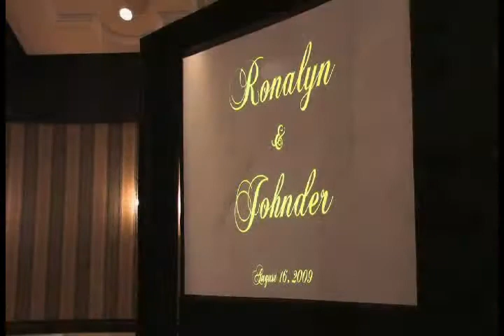Toronto and Mississauga Wedding Videography & Wedding Video Edting Recording And Photography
At WeddingMoments.ca we capture your wedding moments through photo & video. Wedding Moments specializes in wedding photography and videography across Toronto, Mississauga, Oakville, Brampton, Woodbridge, North York, Markham and more. We provide great quality and affordable rates.

Our chief wedding photographer has over 20 years of photography experience to be able to professionally capture your wedding moments. Our Professional team of Wedding Videographers & Photographers use high definition digital video & photography equipment to make your wedding video production and wedding photography experience amazing.  The result is vivid, high definition wedding videos and amazing photos!

At WeddingMoments.ca we can customize your video or photos depending on what type of look you want!  Don't let our demo videos or sample photos hold you back to letting us know what you want to see as the end results, & if you want us to help you make that decision, that's what we're here for! We go above and beyond your expectations to help make your wedding moments memorable for years to come!

Weddings moments are one of the happiest moments of a couples lives. A Wedding provides an opportunity to reunite with family members near and far. Also, one of the best opportunities to capture the emotion and magic of your wonderful day.